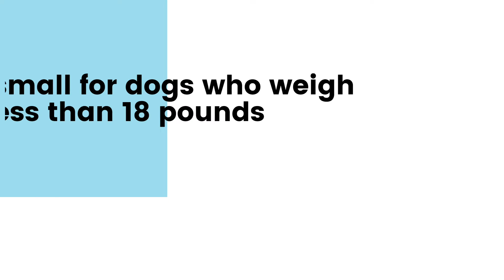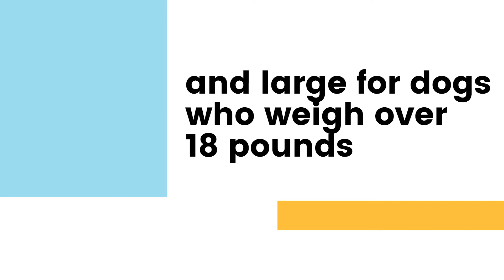Does Seresto Actually Work on Large Dogs? All you need to know about Seresto for large dogs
Does Seresto Actually Work on Large Dogs?
What is Seresto and How does it Work?

Seresto is designed to repel and kill ticks for 8 months and fleas for 4 months. The product also provides protection against mosquitoes when applied to dogs.

The Seresto collar can be applied directly to your dog’s neck or worn on their collar, providing protection against fleas and ticks.

The collar should be worn continuously for eight months and replaced every eight months thereafter.

It provides protection against flea infestation and the diseases associated with them. It also offers protection against ticks and their associated diseases, such as Lyme disease.

Do Seresto Collars Actually Work on Large Dogs?

This article will investigate whether or not these collars actually work on large dogs.

The Seresto collar comes in two sizes: small for dogs who weigh less than 18 pounds, and large for dogs who weigh over 18 pounds.

Seresto for Large Dogs is for dogs who weigh over 18 pounds.